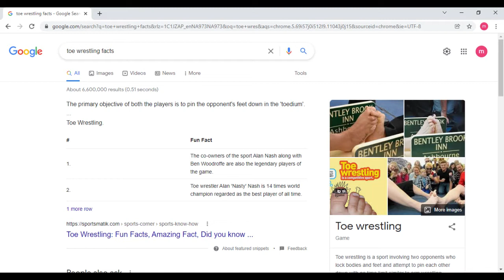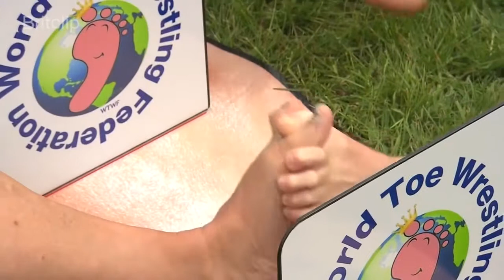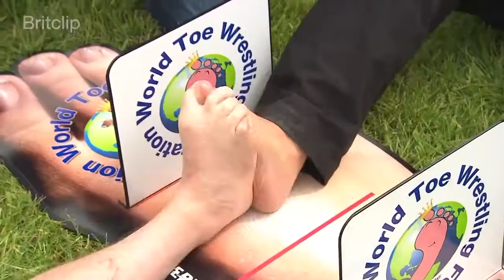Game so great created by Britain should be in the Olympics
The ultimate human experience to enjoy quality content a sophisticated sports played by people far better than us.

if you enjoy please don't hate and sup